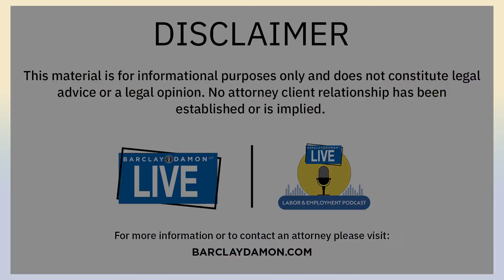Is Your RTO Policy a Go? Considerations for Requiring a Return to the Office, With Holly Nowak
Episode 30 of Barclay Damon Live: Labor & Employment Podcast finds host Ari Kwiatkowski welcoming first-time guest Holly Nowak, founder and president of HMN Resources, to talk about a quandary facing businesses and employers: how to best bring employees back to the office as COVID-19 remains an ongoing issue. Some forms of remote work are here to stay, and employers have to take a look at those policies as well, Ari and Holly agree. Listen in to “Is Your RTO Policy a Go?” for more.